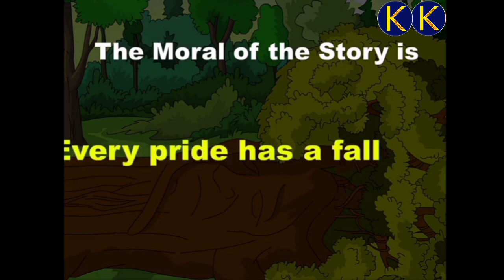The herb and the tree ll Episode 23 ll Moral Stories ll Stories for Children ll Kid Story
Watch our Moral Stories from OK ENGLISH FRIENDS.
We hope that I will bring you very interesting story for you.

If you watch all Moral Stories Episode Series then Please click the Playlists link given below.

INFORMATION DETAILS

@ Presenting By
OK ENGLISH FRIENDS

Director :- Chandra Kumar

Animation Director :- Mahismita Padhi.

Story :- Smruti Mayee

Editing By :- Jyoti Ranjan

THE END